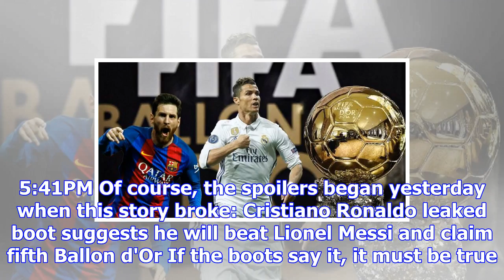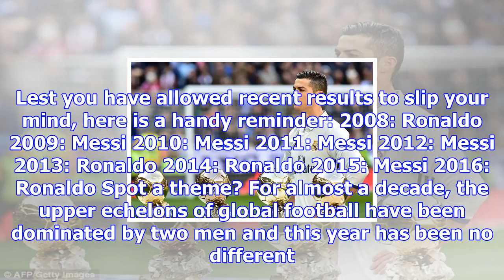Ballon d'or 2017: will cristiano ronaldo or lionel messi triumph?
5:43PM But fear not. This is not a done deal (it actually is). The winner is yet to be confirmed (it...